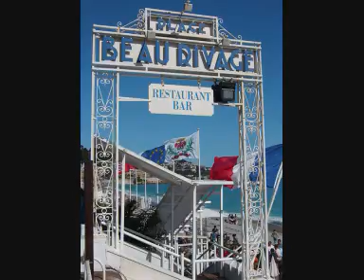Nizza la Bella.WMV